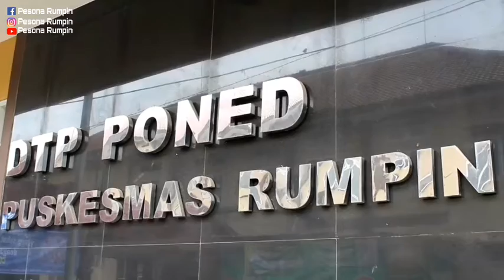Tahap Pertama, 30 Nakes di Puskesmas Rumpin di Vaksin: Ini Kata Camat Rumpin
30 Nakes Sudah di Suntik Vaksin

Sebanyak 30 tenaga kesehatan di Puskesmas Rumpin, sudah dilakukan Vaksinasi.

Dihadiri Camat Rumpin Rusliandi, Danramil Rumpin Kapten Inf Kasbulah dan Kapolsek Rumpin, AKP Dali Saputra.

Kegiatan itu dilakukan dihalaman Puskesmas Rumpin, Kabupaten Bogor, Pada Jumat (25/01/21) pagi.